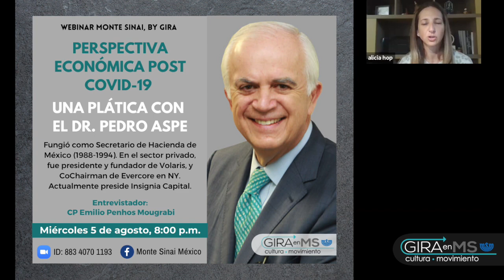WEBINAR: Una plática con el Dr. Pedro Aspe